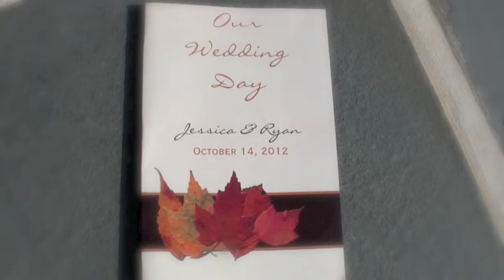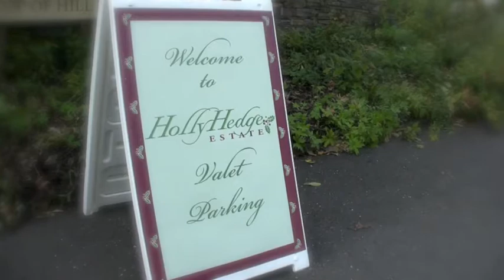OUr Lady of Mount Carmel in Doylestown & Holly Hedge Estate in New Hope Jessica & Ryan